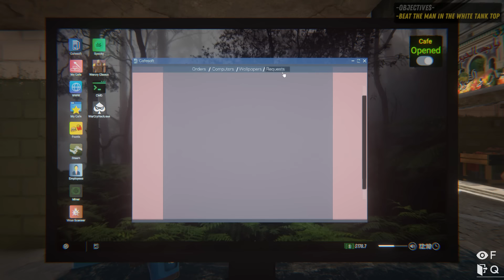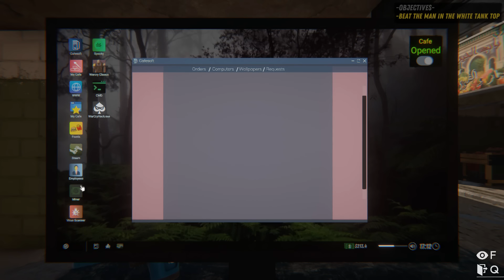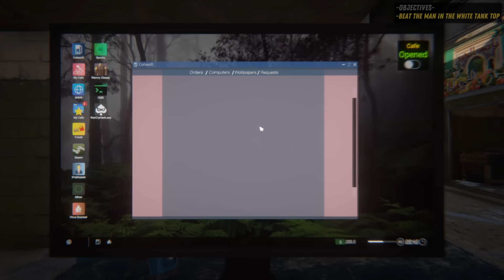หาเงินมาเพื่อน้อง | isekai Cafe Simulator ภาค2 Ep.2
🔔 อย่าลืมกดไลค์ กดติดตามและกดกระดิ่งเพื่อรับการแจ้งเตือนคลิปใหม่นะครับ !

📌 ช่องทางการติดตามอื่นๆ  [NEWS UPDATE]

อยากให้ช่องของผมเป็นความสุขพวกคุณ ขอบคุณที่สนับสนุนกันเสมอมา 🥰